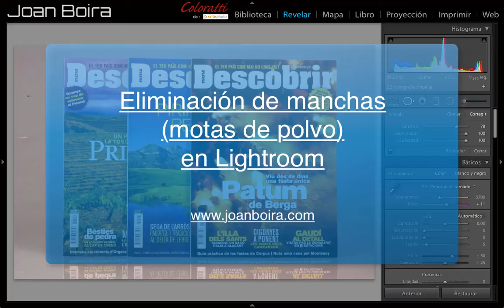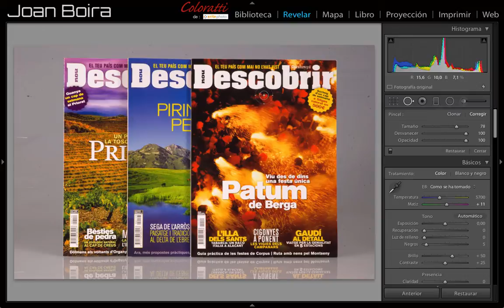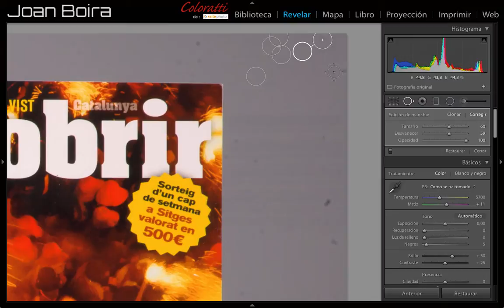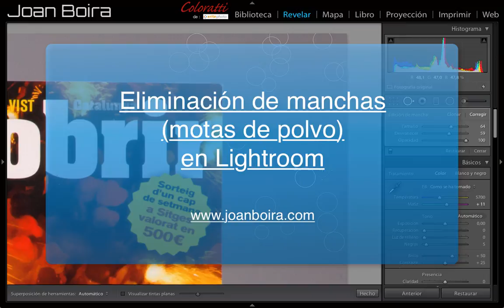Eliminación de polvo y manchas en Lightroom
Tutorial para eliminar el polvo y las manchas del sensor de las cámaras digitales a través de Lightroom. Técnica y trucos.